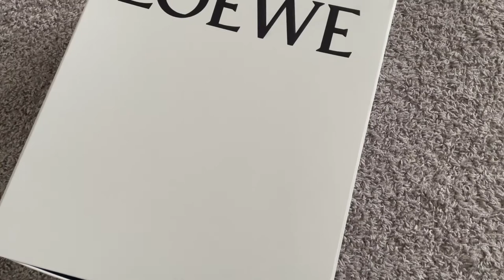LOEWE UNBOXING | HOW I SCORED THE WEDGE LOAFER BOOTS FOR 70% OFF RETAIL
Unboxing the beautiful Loewe Wedge Loafer Boots. Watch this video to see how I scored these beauties for 70% off the retail price!